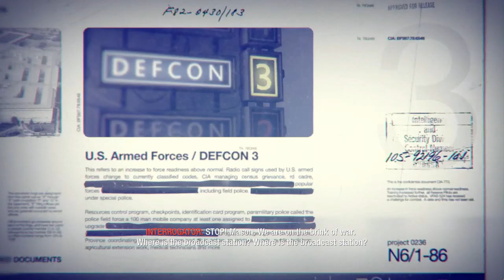Return to Call Of Duty Black Ops-Mission 12-Payback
"Payback" is the twelfth campaign mission in Call of Duty: Black Ops set in Laos. In this mission, the player operates a Mi-24 Hind, in order to find Kravchenko's compound and kill him. This mission takes place on February 19, 1968, in Sekong, Laos